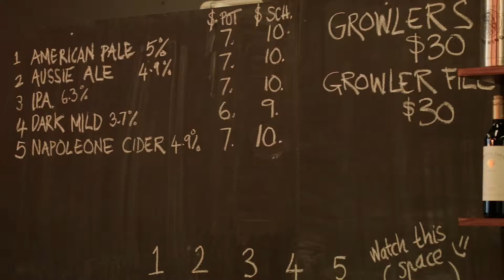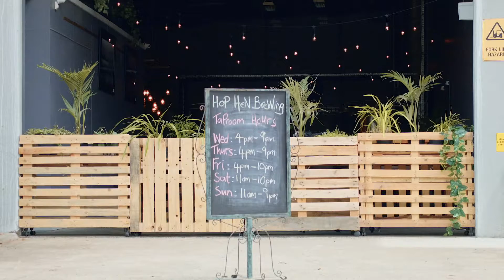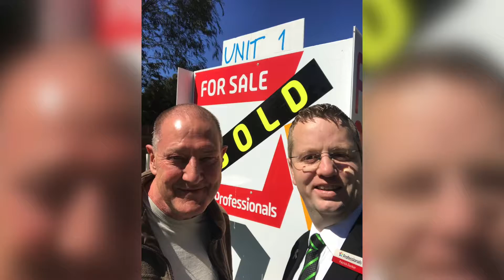Monthly Market Report with Greg Earney - edition 43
Join Greg Earney for the first market report of 2019.